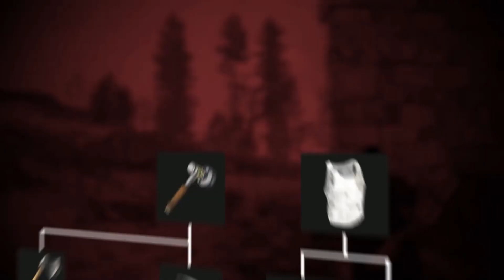INFOS MISE A JOUR ÉLECTRICITÉ ET CONTENU HALLOWEEN | RUST CONSOLE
DEVBLOG #10 de nouvelles infos concernant les prochaines mise à jour et le contenu de Halloween
-En Live sur twitch tous les Lundi et Jeudi à partir de 21h00: